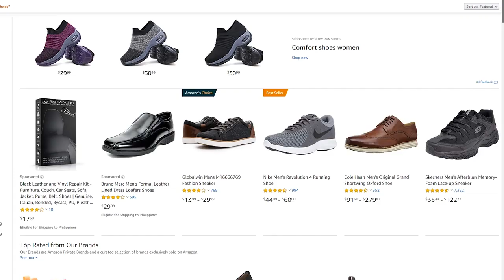Amazon FBA Courses Review - AMZ Easy Automation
👨‍👩‍👧‍👦 Have you ever wanted to start an Amazon Business? Want to launch an Amazon FBA business but not sure what product to sell or even where to get it? Are you worried about scammers on Alibaba or Aliexpress and scared to get started? Well, all that's about to change! Alex Ryan (head trainer and Amazon product finder) shows everyday people how to launch an Amazon fba business and find hot products in China and get them safely to your country with zero hassle.

He is Australian based and teaches from his home in Sydney. Hundreds of people have been coached by Alex over the last 10 years and Alex has just released his brand new Amazon 'One Product Away' Coaching course.

Alex will be there with you by your side for TWO years, coach you every week plus you get access to his TWO day LIVE event on the Gold Coast. Alex comes from an Importing background and has traveled China extensively meeting more suppliers than he could count. He coaches his students on finding great quality products with little or no competition and how to launch this online on sites like Amazon.